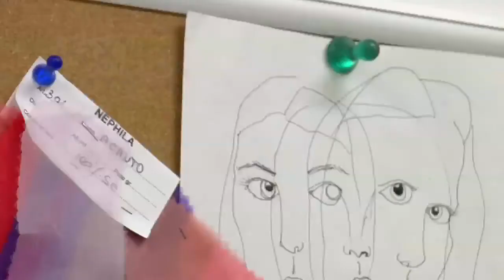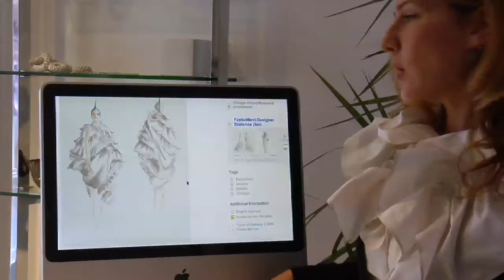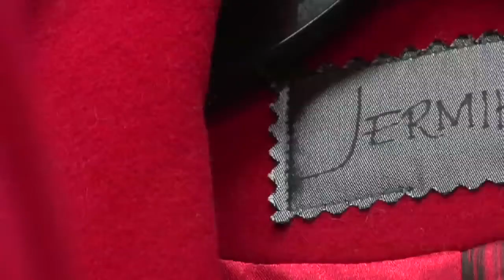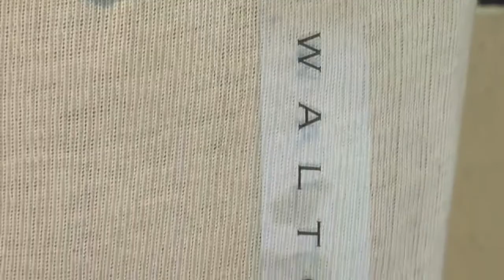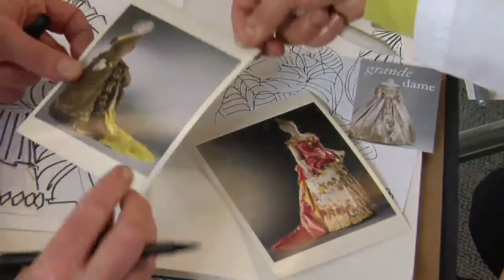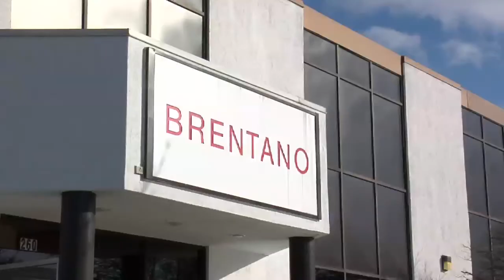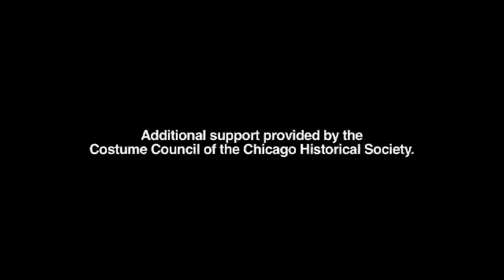FashioNext 2009 - Part 2 of 3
FashioNext is a fashion design competition featuring established Chicago area designers Jermikko Shoshanna (Jermikko), Melissa Serpico Kamhout (Serpico), Lauren Lein (Lauren Lein Ltd.), Paul Sisti, and William Thomas Walton and Roger Price (Price Walton). Using fabrics exclusively provided by Brentano, three selected finalists will each create a couture garment inspired by one of five pieces from the exhibition Chic Chicago: Couture Treasures from the Chicago History Museum. The winning garment will become part of the Museum's permanent costume collection, one of the premier costume collections in the world, and will be placed on display in Chic Chicago for the remainder of the exhibition run.